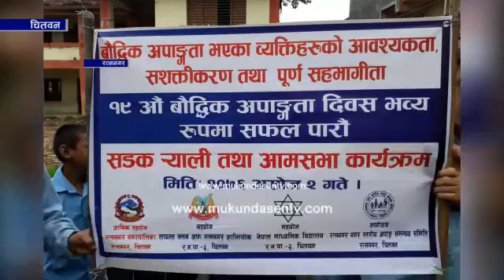बौद्धिक अपाङ्ग बिद्यार्थीहरुलाइ शैक्षिक सामग्री हस्तान्तरण Lions Club Of Ratnanagar Shantichowk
१९ बौद्धिक अपाङ्गता को अबसरमा नेपाल माध्यमिक बिधालय रत्ननगर २मा अध्ययनरत बौद्धिक अपाङ्ग बिद्यार्थीहरुलाइ लायन्स क्लब अफ रत्ननगर शान्ती चोक र लियो क्लब अफ रत्ननगर शान्तीचोक संयुक्त आयोजनामा शैक्षिक सामग्री हस्तान्तरण गरियो हाल यस् बिधालय ३० जनाभन्दा बढी बौद्धिक अपाङ्गताविद्यार्थीहरु अध्ययनरत छ

Nobodypŕoduction Puzan Sharma
Puzan lamichhane